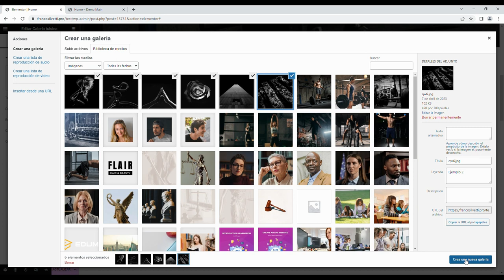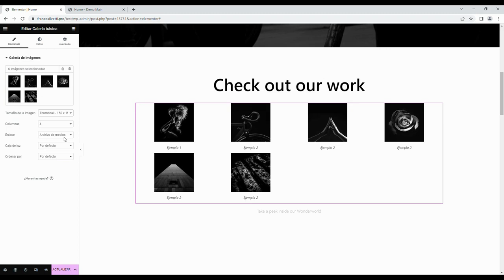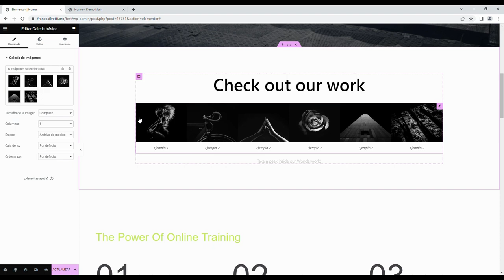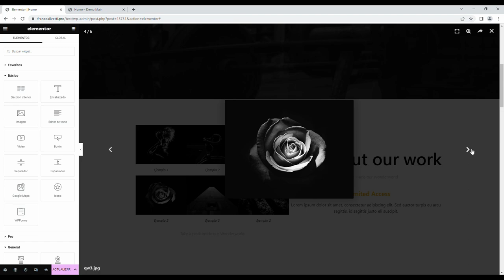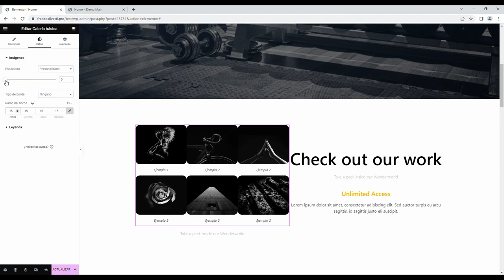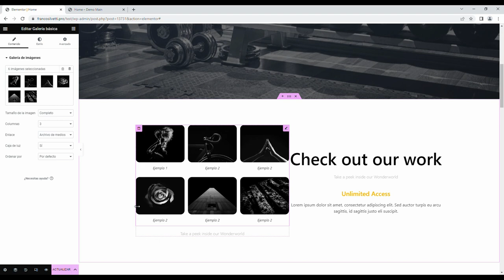TUTORIAL ELEMENTOR #12 - Así funciona la galería de imágenes 🖼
En este nuevo video, te mostraré cómo crear una galería de imágenes con Elementor. Con la galería de imágenes de Elementor, puedes mostrar tus fotografías, obras de arte o cualquier otro tipo de imágenes de manera elegante y fácil de navegar.
Agregar una galería de imágenes en tu sitio web con Elementor es muy sencillo. Simplemente selecciona el widget de galería de imágenes de Elementor y arrástralo a la página donde deseas que aparezca. Luego, carga tus imágenes y personaliza el diseño de tu galería según tus necesidades.

Elementor te ofrece muchas opciones de personalización, como el estilo de imagen, la disposición de la galería, el tamaño de las imágenes y mucho más. También puedes agregar efectos de transición, títulos y subtítulos para cada imagen para hacer tu galería más atractiva.
Además, con la funcionalidad de Lightbox de Elementor, tus visitantes pueden ver cada imagen de manera ampliada y detallada sin tener que salir de la galería, lo que aumenta la interacción del usuario en tu sitio web.